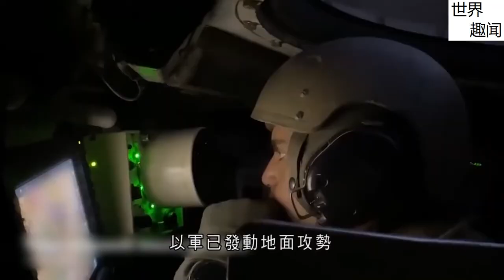【粤语播报】《以巴冲突》2021年05月-03：2021年05月15日